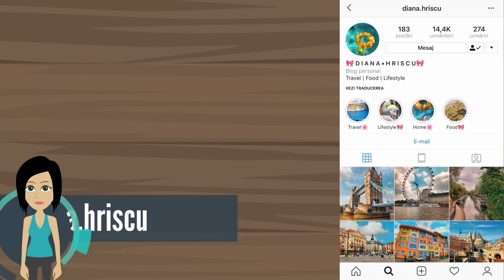TATA ESTE MEREU ÎNGROZIT DE MAMA ! (POVESTEA ABONATULUI) - Ep. 78